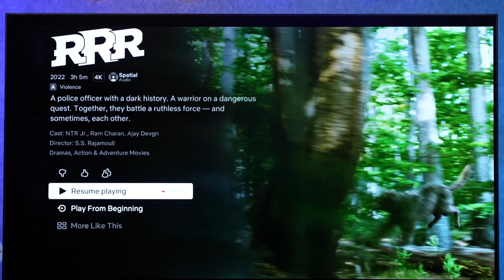Obage 5.1 Home Theater | SAVAGE | Best Home Theater System 2023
In this video I will talk about Obage 5.1 Home Theater budget home theatre systems, when I talk about Obage CA-1 5.1 Home Theater systems comprehensively and give you my in-depth analysis of both budget home theater systems. Any home theater systems or a 5.1 system has to perform best in delivering all notes correctly to give overall balanced audio performance. Obage 5.1 Home Theater claims to give immersive surround sound, which is most important in a home theater system. Before making a purchase decision in favour of either one of these speaker systems, I recommend you to listen to the audio samples that I have taken from Obage 5.1 Home Theater.

• BEST Offers on HOME THEATERS Today

Featured Product

• Obage ‎CA 1 Home Theater

• Obage CA-1 Extra Subwoofer

VM-One Recommended Other Budget Home Theatre Systems

• Obage HT-244

• Obage DT-51

• Obage DT-31

• Obage HT-101

• Obage HT-303

Other 5.1 Channel Soundbar

• Zebronics Jukebar 9750 Pro

• Sony HT-S40R

• Samsung B670//XL

• Samsung B67E//XL

MUST HAVE ACCESSORIES FOR HOME THEATER

• HDMI Cable for your Dolby Digital HT

• Optical Cable for HT

• Amazon Fire Stick 4K

obage 5.1 home theater
best home theater system
obage ca1 home theater
home theater set up
obage new home theater
obage 5.1 home theatre
obage home theater review
best home theater system 2023
best home theatre system 2023
best home theatre system under 10000
best home theatre system under 15000
home theatre under 10000
home theatre sound test
home theater sound test
vmone
vineet Malhotra
dolby home theater